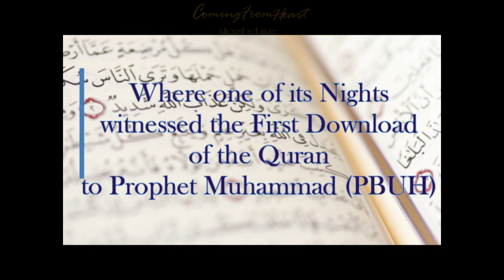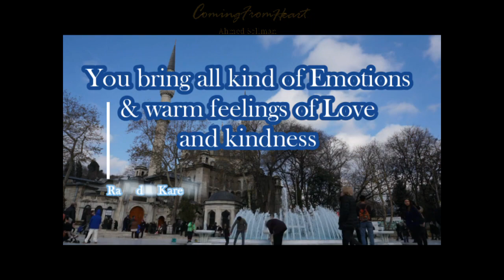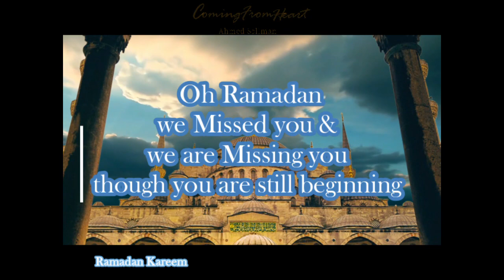Ramadan Mubarak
Ramadan is known as the Month of the Quran
Know a Glance Information about this Marvellous Month of the Year
Know about the reason for the Celebrity of this Month